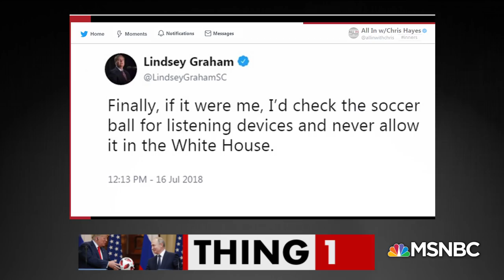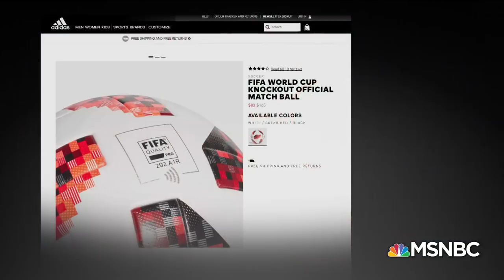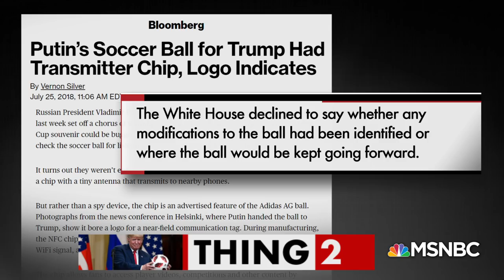Soccer Ball From Vladimir Putin Had An Electronic Chip | All In | MSNBC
It turns out that the soccer ball Vladimir Putin gave Donald Trump - the one Trump then promptly threw to Melania - did, in fact, contain an electronic chip.